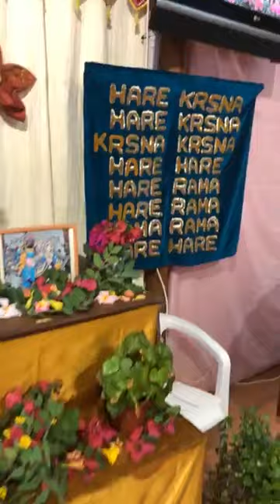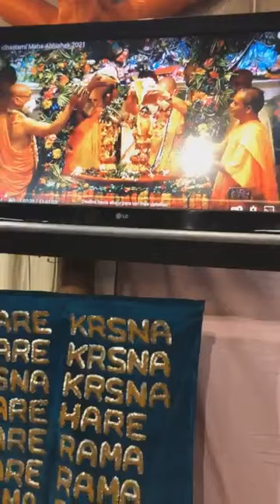Festival Radhastami con Radhika Nagara Das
Hare Krishna! Bienvenidos al canal de Mayapur TV español. Vamos a compartir una clase muy especial dedicada a las glorias de Srimati Radharani en el marco del Festival Radhastami en ISKCON Málaga. El orador es nuestro querido director de Mayapur TV español, Su Gracia Radhika Nagara Das.

Para acompañar la clase, se sugiere leer el siguiente texto (junto al significado dado por Srila Prabhupada):

hlādinī karāya kṛṣṇe ānandāsvādana
hlādinīra dvārā kare bhaktera poṣaṇa

"Esa energía hladini da placer a Krishna, y nutre a Sus devotos". —Sri Caitanya-Caritamrta Adi-Lila 4.60